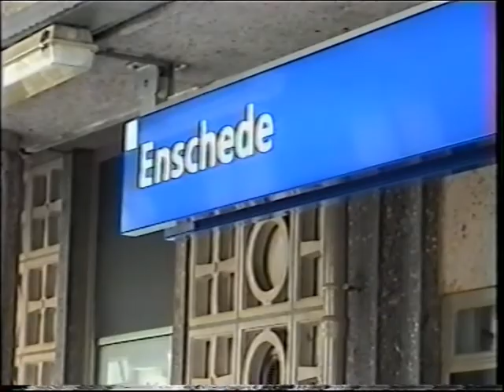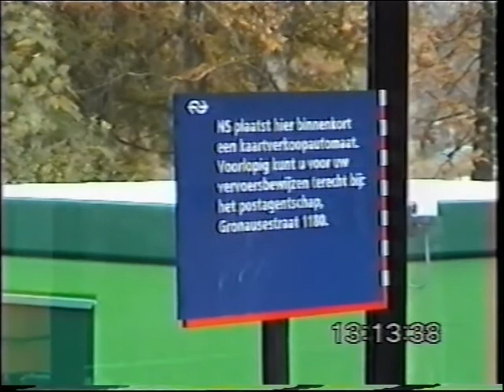21 November 2001: Enschede - Glanerbrug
21 November 2001: Enschede - Glanerbrug